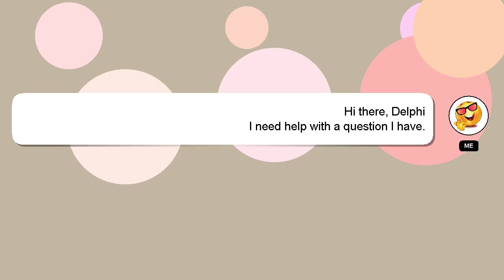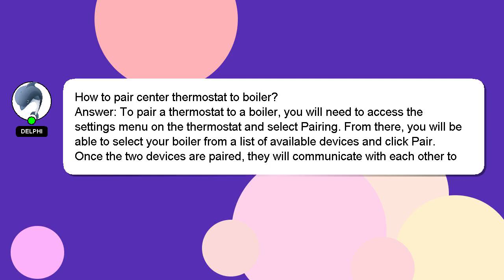How to pair center thermostat to boiler?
An introduction to myself in a few words, Greetings, my name is Delphi. I am available to help you find solutions to your inquiries. - How to pair center thermostat to boiler?

Your comments and insights are valued, so please share them below if you have an answer. Your answer will be recognized and valued, and I will 'heart' it to show my appreciation.

*2 What we are experimenting :*